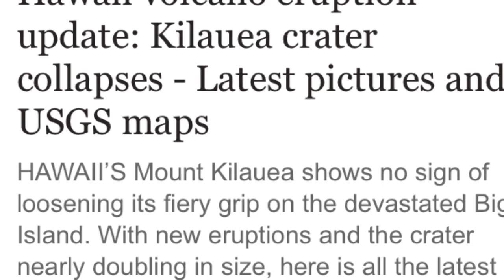Hawaii volcano eruption update Kilauea crater collapses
HAWAII’S Mount Kilauea shows no sign of loosening its fiery grip on the devastated Big Island. With new eruptions and the crater nearly doubling in size, here is all the latest information on the volcano.